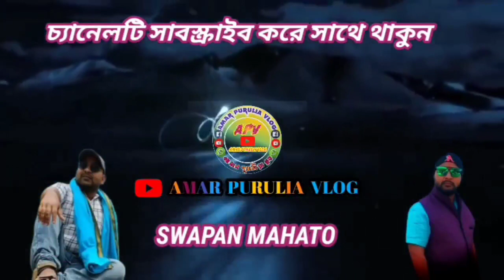PUJA CABINETS এখানে DJ BOX বানানো হয় অর্ডারে বানানো হয়@DJSARZENTHEMASTEROFBASS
dj sarzen,
dj sarzen song,
dj sarzen competition song,
dj sarzen vs power music,
dj sarzen belpahari competition,
dj sarzen competition,
dj sarzen up azamgarh,
dj sarzen speaker check,
dj sarzen vs dj pankaj,
dj sarzen up,
dj sarzen production,
হাইটেক,
ডিজে সায়ন,
বেলপাহাড়ি বক্স কম্পিটিশন dj sarzen,
ডিজে তাপস,
পাওয়ার মিউজিক vs dj sarzen,
dj sarzen বেলপাহাড়ি,
sarzen,
power music vs dj sarzen,
dj sarzen 18 august,
dj sarzen 18 inch setup,
dj sarzen 1 setup price,
dj sarzen 1932 khatiyan,
dj sarzen 13 august,
dj sarzen 15 august,
dj sarzen 18,
dj sarzen 10 bass,
dj sarzen 18 august competition,
1234 nadiya ke paar dj sarzen,
15 august dj sarzen,
12 baje din gori karke bahana dj sarzen,
18 august dj sarzen,
15 august song dj sarzen,
1st khortha nonstop dj sarzen,
15 august dj sarzen 2023,
2 15 cabinet price dj sarzen,
2 18 dj setup dj sarzen,
dj sarzen 2 18 setup price,
dj sarzen 2023,
dj sarzen 2 18 setup,
dj sarzen 2 15 setup,
dj sarzen 2 21 setup,
dj sarzen 2023 competition,
dj sarzen 2022,
dj sarzen 2 18,
dj sarzen 2022 new setup,
dj sarzen 2017,
2023 dj sarzen,
new nagpuri song 2023 dj sarzen,
bolbam new song 2023 dj sarzen,
new khortha song 2023 dj sarzen,
new nagpuri song 2022 dj sarzen,
new purulia video 2023 dj sarzen,
bolbam song 2023 dj sarzen,
purulia ram navami 2019 dj sarzen,
dj sarzen 3 15 setup,
dj sarzen 31 october,
dj sarzen 32000 watt,
dj sarzen 3 15 cabinet,
dj sarzen 3d song,
dj sarzen 3 18 setup,
dj sarzen 31 october competition,
dj sarzen cabinet 3 15 price,
3 15 dj sarzen,
31 october dj sarzen,
dj sarzen competition 31 october,
dj sarzen 4x4 setup,
dj sarzen 4 15 setup price,
dj sarzen 4 15 setup price 2023,
dj sarzen 4 15,
dj sarzen 4 15 setup,
dj sarzen 44000 watts roadshow,
dj sarzen 4 18 setup price,
dj sarzen 4×4 new setup,
dj sarzen 4x15 setup price,
dj sarzen 4x4,
4 15 box cabinet price dj sarzen,
4 15 dj setup price dj sarzen,
4 15 dj sarzen,
4x4 dj sarzen,
dj ak 47 vs dj sarzen,
dj sarzen status 4k,
dj sarzen 4x4 setup price,
dj sarzen 4k status video,
dj sarzen 5 15 setup price,
dj sarzen 5 15 setup,
dj sarzen 5 15,
dj sarzen 5 15 price,
dj sarzen 5 15 sound check,
dj sarzen 5x15,
dj sarzen song 5 baje,
dj sarzen cabinet 5 15,
dj sarzen cabinet 5 15 price,
dj sarzen top 5,
5 baje aihe milele khortha song dj sarzen,
5 15 dj sarzen,
52 gaj ka daman dj sarzen,
dmx 512 controller programming dj sarzen,
dj sarzen 6 15 setup,
dj sarzen 6 15 setup price,
dj sarzen 6 18 setup,
dj sarzen 6 18,
dj sarzen 6 15,
dj sarzen cabinet 6 15,
dj sarzen cabinet 6 18 price,
dj sarzen cabinet 6 18,
morod 6 mas por dj sarzen,
dj sarzen 615,
dj sarzen cabinet 6 15 price,
dj sarzen 75000 watt,
dj sarzen 8 15,